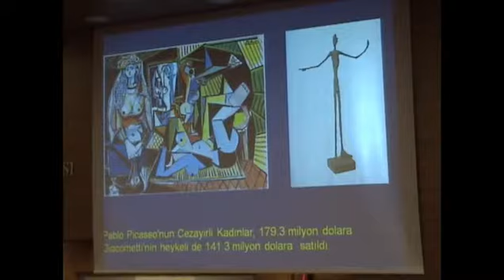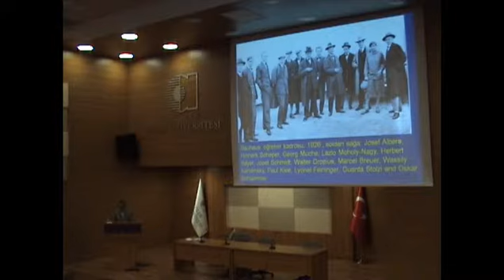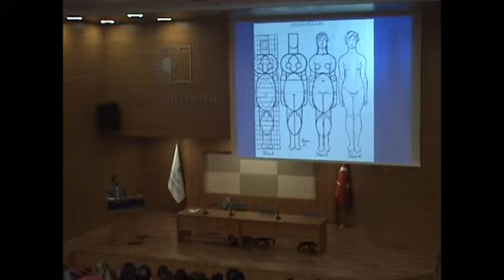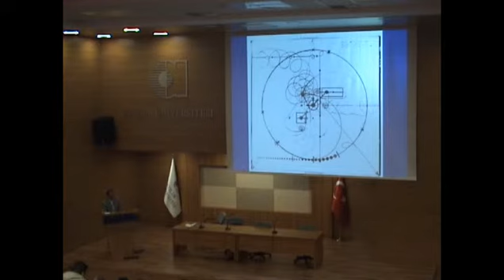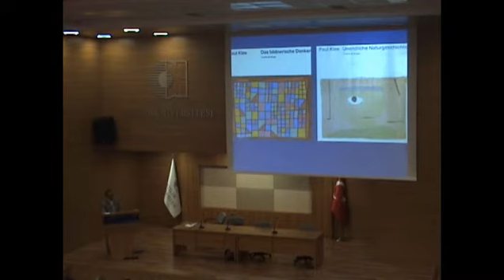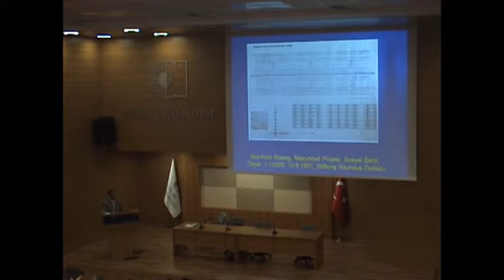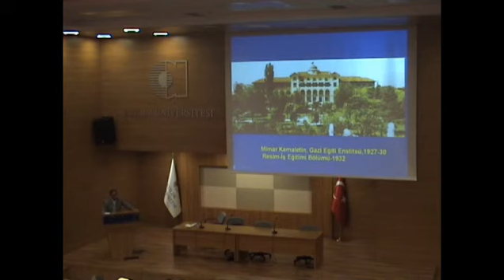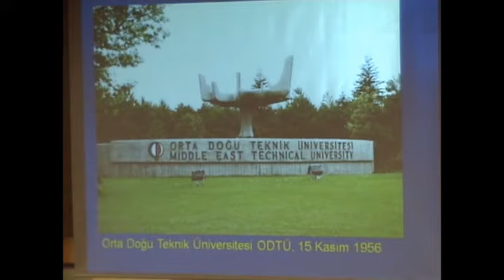Bauhaus'da Eğitim Öğretim ve Etkileri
Konuşmacı: Prof. Dr. Yüksel BİNGÖL
Başlık: Bauhaus'da Eğitim - Öğretim ve Etkileri
Konu: Sanat
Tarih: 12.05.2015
Yer: Kemal Zaim Sunel Konferans Salonu
Fakülte / Bölüm: Güzel Sanatlar, Tasarım ve Mimarlık Fakültesi